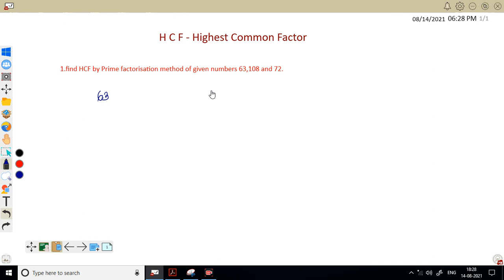Find HCF by prime factorization method|ಅಪವರ್ತನ ಕ್ರಮದಿಂದ ಮ ಸಾ ಅ ಕಂಡುಹಿಡಿಯಿರಿ .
Find HCF by PrimeFactorization method|ಅಪವರ್ತನಕ್ರಮದಿಂದ ಮ ಸಾ ಅ ಕಂಡುಹಿಡಿಯಿರಿ